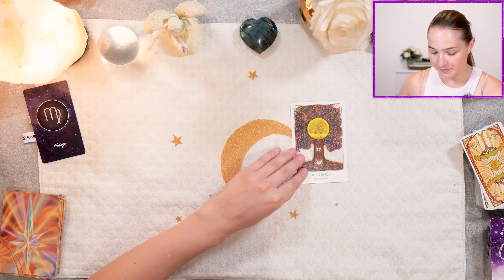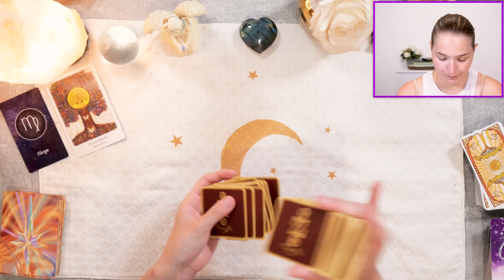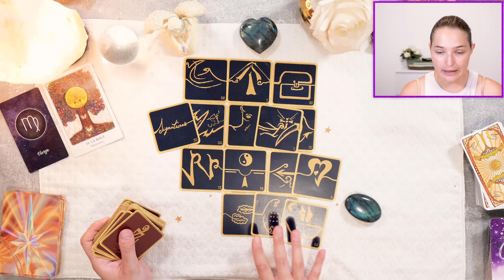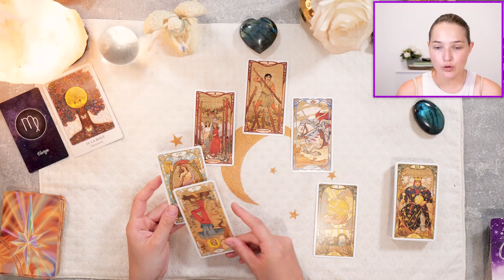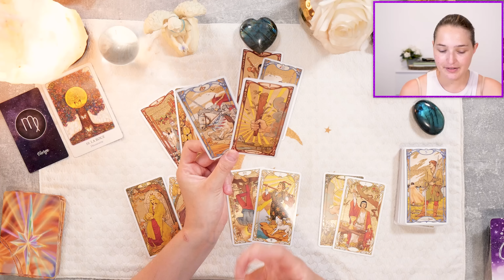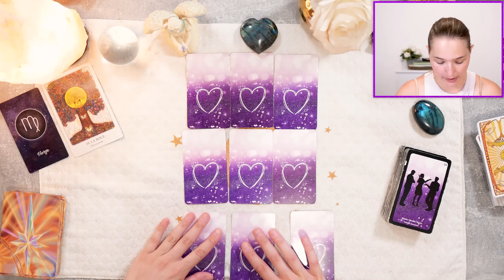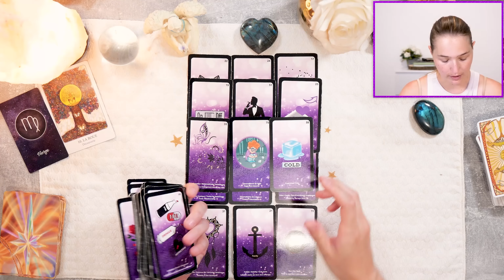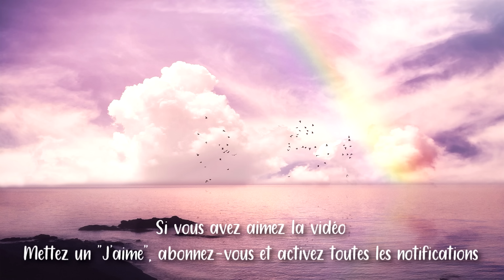♍Une réconciliation, un retour à la paix ! Vierge - Juillet 2022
• Cette vidéo est un tirage qui permet de connaître les prédictions du mois de juillet 2022 pour le signe astrologique solaire, lunaire, ascendant et venus des vierge !